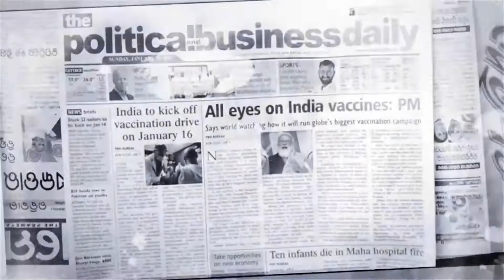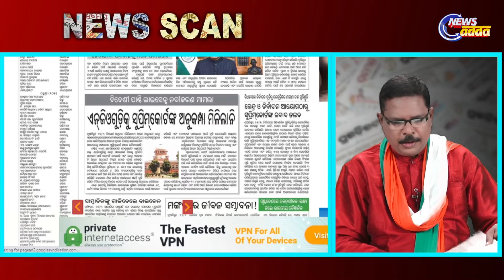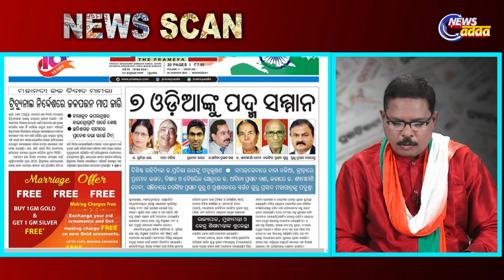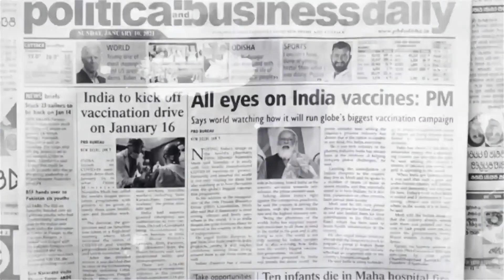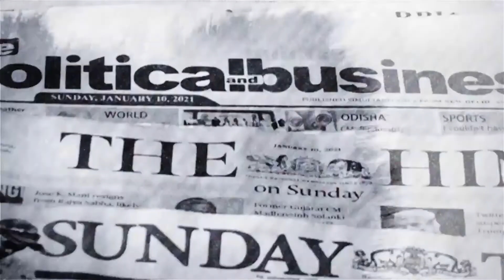Today's Top Story | News Scan for january 26, 2022 | ଆଜିର ମୁଖ୍ୟ ଖବର